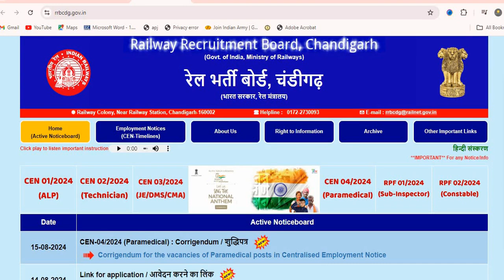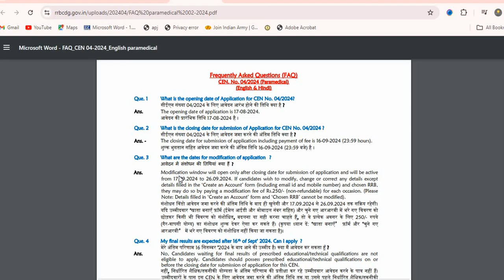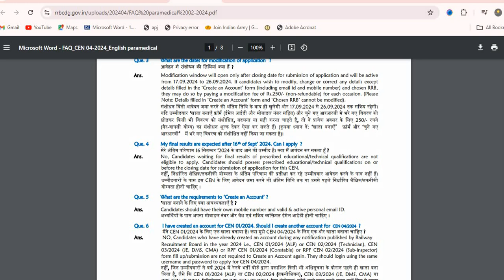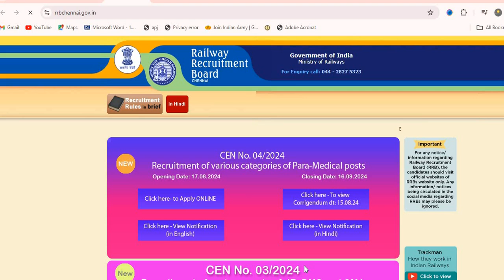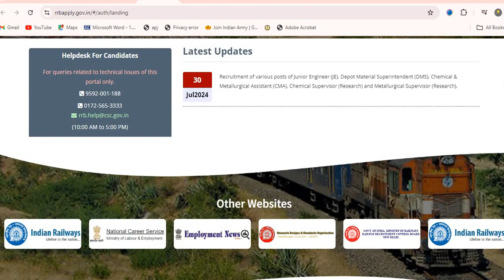RRB pharmacist syllabus 2024 | Railway Pharmacist Exam Pattern | @dkvpharmaguidance |FAQs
This Video Lecture covers the most RRB Pharmacist syllabus  and helpful for  Pharma graduate and diploma students .